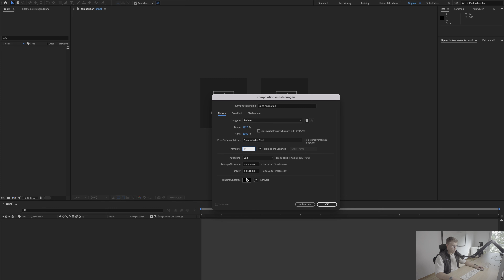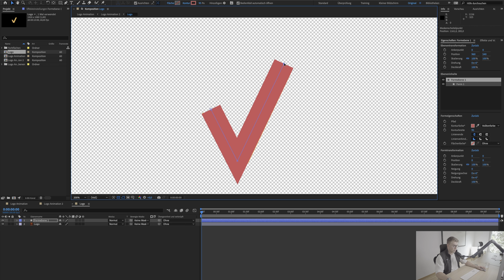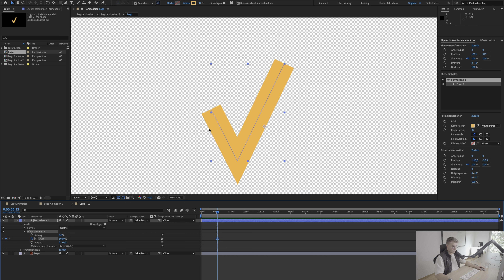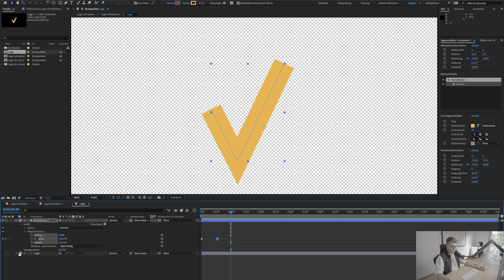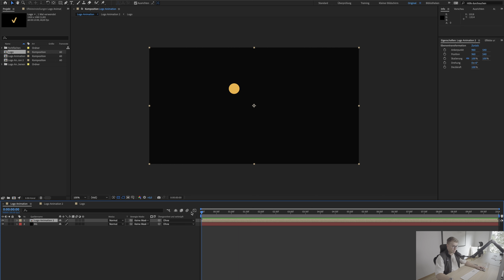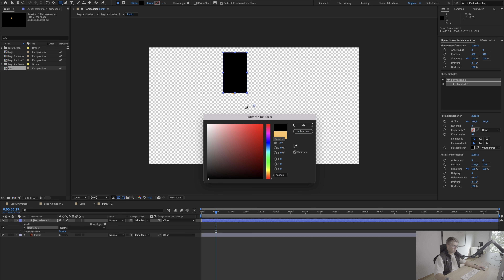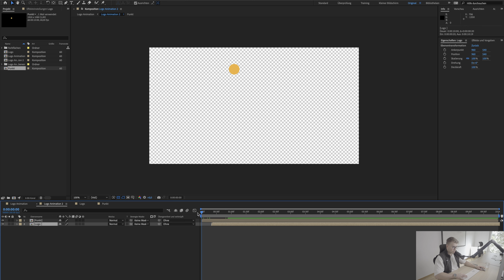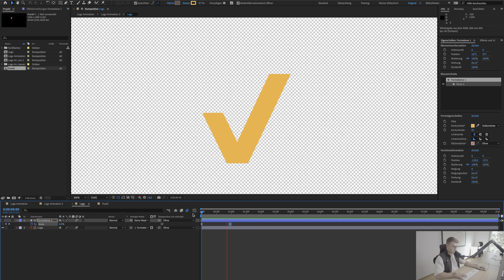2D Logo Animation mit Maske in After Effects - Tutorial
2D Logo Animation in After Effects für Anfänger | Schritt-für-Schritt Anleitung

Willst du lernen, wie du coole 2D Logo Animationen in After Effects erstellst? In diesem Tutorial zeige ich dir, wie du als Einsteiger ganz einfach dein eigenes animiertes Logo zum Leben erwecken kannst! 🎨🚀

🔰 Was du in diesem Video lernen wirst:

Grundlegende Werkzeuge in Adobe After Effects
Keyframe-Animationen für einfache, aber wirkungsvolle Bewegungen
Tipps & Tricks zur Logo-Animation für ein professionelles Ergebnis
Wie du Schatten, Glanz und Effekte hinzufügst, um dein 2D Logo dynamisch wirken zu lassen
📌 Dieses Video ist perfekt für dich, wenn:

Du gerade erst mit After Effects anfängst
Du ein eigenes Logo animieren möchtest
Du Schritt-für-Schritt Anleitungen liebst